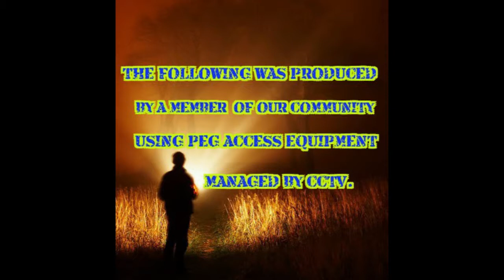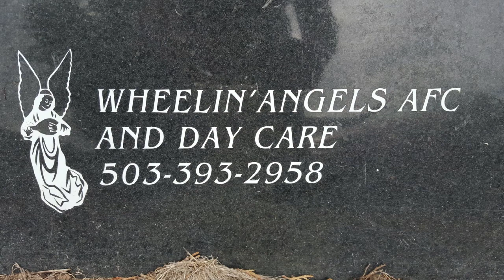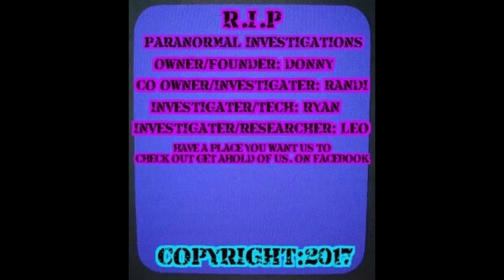RIP Paranormal Investigations Episode 224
RIP Paranormal Investigations Season 2 Episode 224